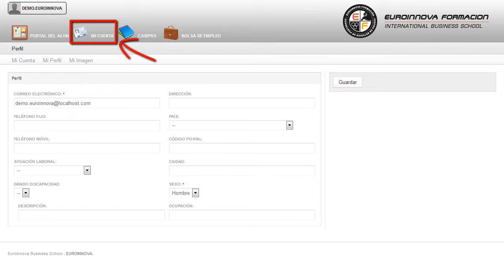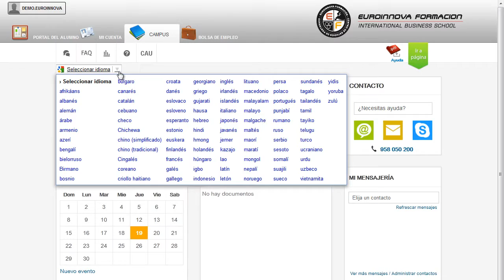Curso Primeros Pasos Word Y Excel - Cursos Online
Primeros Pasos en Word y Excel 2013
 Este CURSO ONLINE te prepara para desarrollarte profesionalmente en: su curso, donde podrás conocer y comprender todo lo relativo a su curso. El presente CURSO ONLINE Online de Primeros pasos en Word y Excel prepara al alumno para utilizar las herramientas necesarias para editar todo tipo de documentos de texto: crear y modificar cualquier texto, insertar gráficos e imágenes así como trabajar con tablas, grandes documentos, correcciones de escritura, etc. Adquiera la formación necesaria para incrementar su enseñanza en: su curso, tendrá a su alcance otras especialidades que también se relacionan con su curso. Primeros Pasos en Word y Excel 2013 está dirigido a todas aquellas personas que quieran conocer y utilizar de manera completa las nuevas herramientas y utilidades que microsoft excel 2013 ofrece, especialmente para las personas que quieran profundizar en el conocimiento y detalles más personalizables de esta aplicación de office 2013. Administración, Secretariado, Docentes, Investigación. Word es uno de los programas más sencillos que podemos encontrar a nivel usuario, lo cierto es que es el procesador de texto más utilizado por las empresas y en el ámbito doméstico para todo tipo de redacción de trabajos. Adquiere los conocimientos básicos relacionados con: su curso. Primeros Pasos en Word y Excel 2013 aborda los siguientes objetivos: -desarrollar las habilidades necesarias para gestionar documentos de texto de manera que resuelvan los problemas complejos que pudieran surgir, además de conocer herramientas avanzadas que supongan un ahorro de tiempo en el trabajo diario. Aumenta tus salidas laborales con la realización del CURSO ONLINE de Primeros Pasos en Word y Excel 2013, para que llegues a aprender a realizar las operaciones más básicas de excel. La metodología a seguir es ir avanzando a lo largo del itinerario de aprendizaje online, que cuenta con una serie de temas y ejercicios.